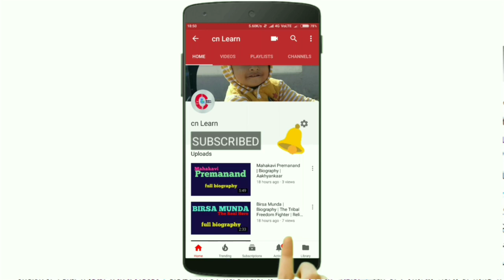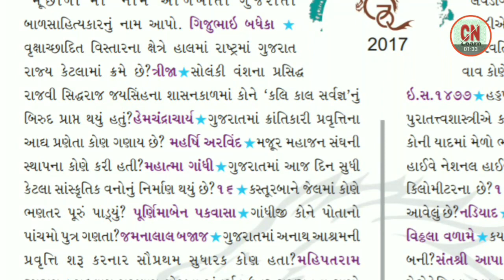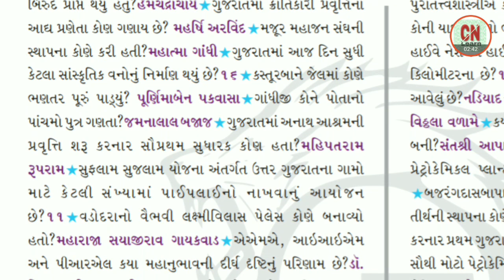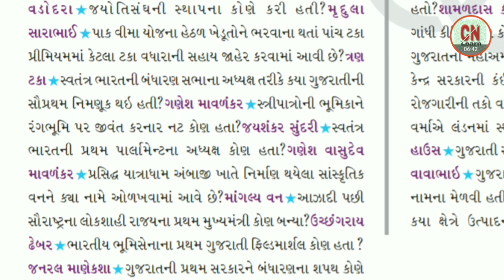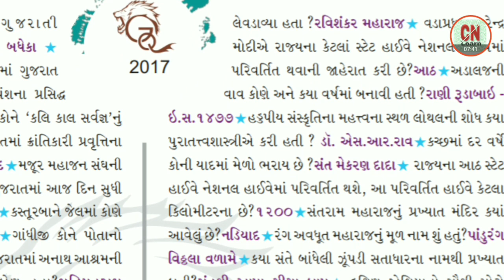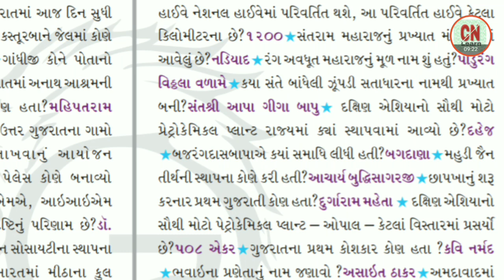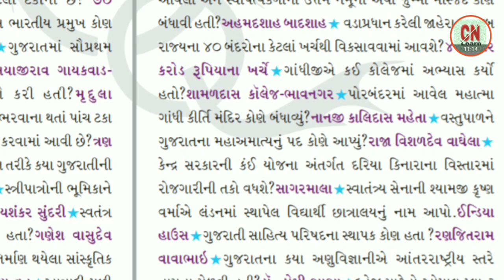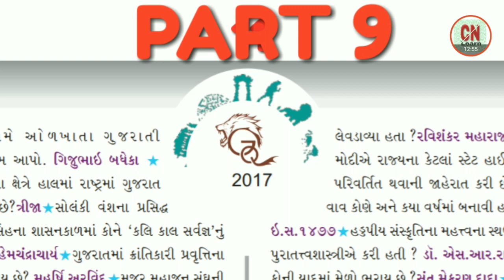Part 9 || revenue Talati exam syllabus wise preparation 2018 || upcoming govt exams 2018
Part 9 || revenue Talati exam syllabus wise preparation 2018 || study material in Gujarati | police Bharti exam preparation
-revenue talati Bharti 2018- Revenue Talati exam syllabus - Gujarat Sarkar NI vividh yojanao

         Revenue Talati Bharti 2018- Revenue Talati exam syllabus preparation | gujarat quiz MCQ |  9 Hello friends Gujarat quiz book prepared by government of Gujarat for guiz perpose and it's useful for  Revenue  Talati Bharti -Police Bharti - syllabus  most IMP questions for Revenue Talati 2018 (MCQ)  plz Subscribe us for more

      ✓ watch our vedios for Revenue Talati exam preparation and police constable study material 2018 useful for all upcoming government exams in Gujarat:-

[and BEST OF LUCK]
      ||CnLearn||